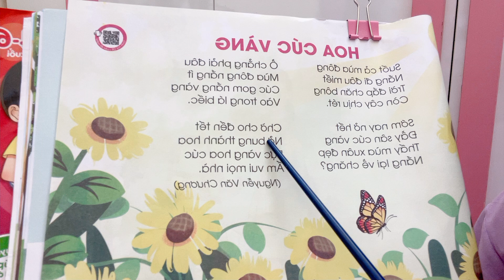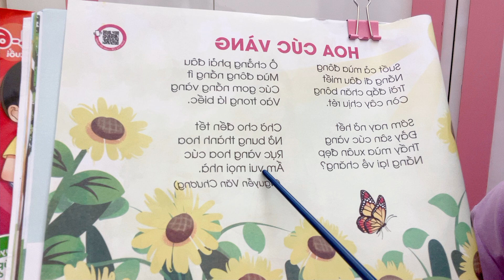Today the teacher will teach you the lesson: practice reading the lesson "Yellow Chrysanthemum".